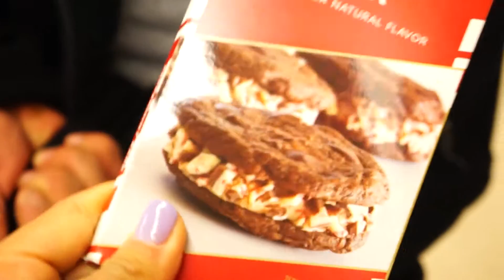CRAVINGS GETTING REAL/FUN PREP FOOD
HELLO BEAUTIES!!!

LET ME KNOW HOW YOU ARE LIKING THESE VIDEOS!!

I usually turn my first and last meal into something fun and tasty for a treat.
Syrup is a must have you can get the original or the strawberry!
Walden farm pancake syrup
i usually never find it with regular syrups in the store its usually in the gluten free section of the grocery store.

BREAKFAST
2 WHOLE EGGS
1 CUP OATS
(CHANGES DEPENDING ON DIET)
BUT ITS SO MUCH BETTER WITH THE OATS IN IT!
ISO FLAVOR DROPS! I LOVE BIRTHDAY CAKE AND BANANA FOSTER FOR BAKING.
YOU CAN MAKE PANCAKES OF MUFFINS.

CHAT WITH ME ON SNAP ElianaOlivo

Check out Orlando at The Orlando Salon
IG is Theorlandosalon